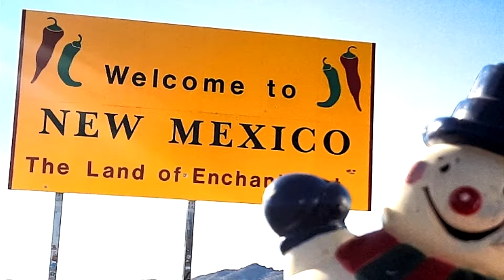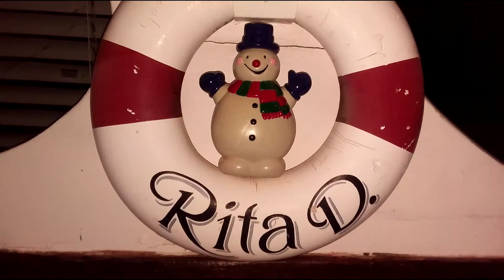3 Hitchhiker Kings-SATR